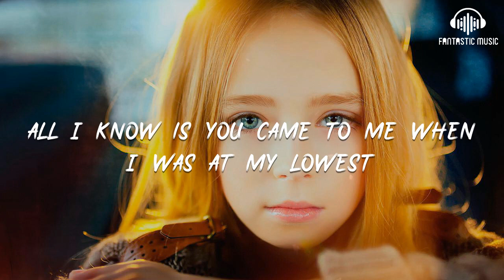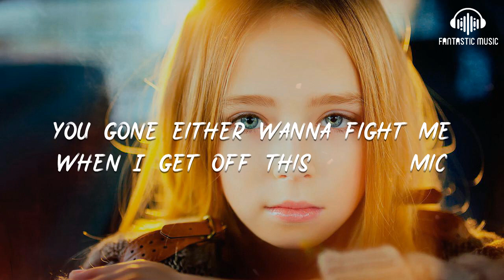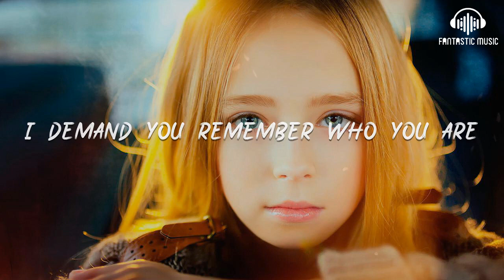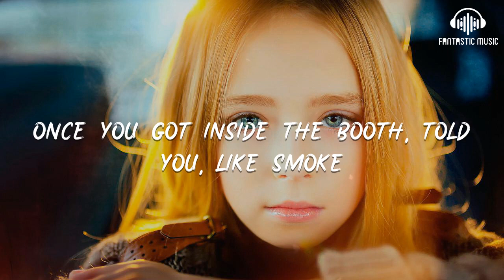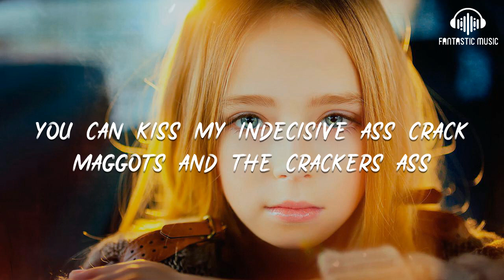Skylar Grey Eminem Dr. Dre - I Need a Doctor [ lyric ]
Skylar Grey Eminem Dr. Dre - I Need a Doctor [ lyric ] - lyric :

00:02 I’m about to lose my mind
00:05 you’ve been gone for so long
00:06 I’m running out of time
00:10 I need a doctor,call me a doctor
00:16 I need a doctor, doctor
00:20 to bring me back to life
00:29 I told the World one day I would pay it back

00:32 say it on tape, and lay it, record it
00:35 so that one day I could play it back
00:36 but I don’t even know if I believe it when I’m saying that
00:40 ya’ll starting to creep in, everyday it’s just so grey and black
00:42 hope, I just need a ray of that
00:44 cause no one see’s my vision when I play it for ‘em
00:47 they just say it’s wack

00:48 they don’t know what is
00:49 and I don’t know if I was awake or asleep
00:51 when I wrote this,
00:52 all I know is you came to me when I was at my lowest
00:54 you picked me up, breeding life in me
00:57 I owe my life to you
00:58 before the life of me, I don’t see why you don’t see like I do

01:01 but it just dawned on me you lost a son
01:03 Demon's fighting you, it’s dark.
01:04 let me turn on the lights and brighten me and enlighten you
01:07 I don’t think you realize what you mean to me
01:09 not the slightest clue
01:10 cause me and you were like a crew
01:11 I was like your sidekick

01:13 you gone either wanna fight me when I get off this mic
01:16 or you go hug me
01:17 but I’m not an option, there‘s nothing else I can do cause…
01:20 I’m about to lose my mind
01:23 you’ve been gone for so long
01:26 I’m running out of time
01:30 I need a doctor,call me a doctor

01:36 I need a doctor, doctor
01:40 to bring me back to life
01:45 It hurts when I see you struggle
01:46 you come to me with ideas
01:47 you say there just pieces so I’m puzzled
01:49 cause the I hear is crazy
01:51 but your either getting lazy or you don’t believe in you no more

01:54 seems like your own opinions, not one you can form
01:56 can’t make a decision you keep questioning yourself
01:58 second guessing and it’s almost like your begging for my help
02:02 like I’m your leader
02:03 your supposed to be my mentor
02:05 I can endure no more,
02:06 I demand you remember who you are

02:08 it was YOU, who believed in me
02:10 when everyone was telling you don’t sign me
02:12 everyone at the label, lets tell the truth
02:14 you risked your career for me
02:16 I know it as well as you
02:18 nobody wanted to f-ck with the white boy
02:20 Dre, I’m crying in this booth

02:21 you saved my life, now maybe it’s my turn to save yours
02:24 but I can never repay you, what you did for me is way more
02:27 but I ain’t giving up faith and you ain’t giving up on me
02:29 get up Dre, I’m dying, I need you, come back for f-ck’s sake
02:34 I’m about to lose my mind
02:37 you’ve been gone for so long
02:40 I’m running out of time

02:43 I need a doctor
02:47 call me a doctor
02:50 I need a doctor, doctor
02:54 to bring me back to life
03:01 bring me back to life
03:06 bring me back to life
03:15 (I need a doctor, doctor

03:19 to bring me back to life)
03:23 It literally feels like a lifetime ago
03:25 but I still remember the like it was just yesterday though
03:28 you walked in, yellow jump suit
03:30 whole room, cracked jokes
03:31 once you got inside the booth, told you, like smoke
03:34 went through friends, some of them I put on

03:36 but they just left, they said they was riding to the death
03:40 but where the f-ck are they now
03:42 now that I need them, I don't see none of them
03:43 all I see is Slim
03:45 f-ck all you fair-weather friends
03:46 all I need is him
03:47 backstabbers

03:48 when the chips were down you just laughed at us
03:50 now you bout to feel the wrath of aftermath, faggots
03:53 you go see us in our lab jackets and ask us where the f-ck we been?
03:57 you can kiss my indecisive ass crack maggots and the crackers ass
04:01 little crack a jack beat making wack math,
04:04 backwards producers, I'm back bastards
04:05 one more CD and then I’m packing up my bags and as I’m leaving

04:07 I’ll guarantee they scream Dre don’t leave us like that man cause…
04:12 I’m about to lose my mind
04:16 you’ve been gone for so long
04:18 I’m running out of time
04:22 I need a doctor,call me a doctor
04:28 I need a doctor, doctor
04:32 to bring me back to life